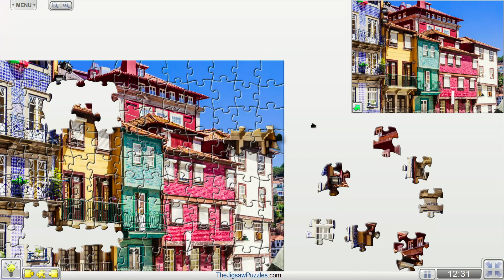The daily jigsaw puzzle | picture puzzle gameplay 2021-12-01